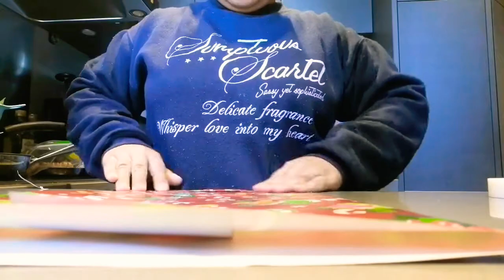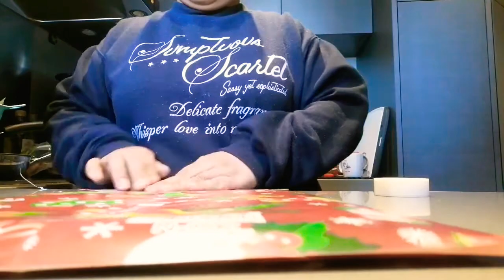EASY AND SIMPLE GIFT WRAPPING IDEA/CHRISTMAS GIFT FOR MY ALAGA/mhaivlogmass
January 1,2021(Friday)

Gift wrappings para sa Christmas gift for my alaga

Happy new year everyone... I love you all God bless

Mhai